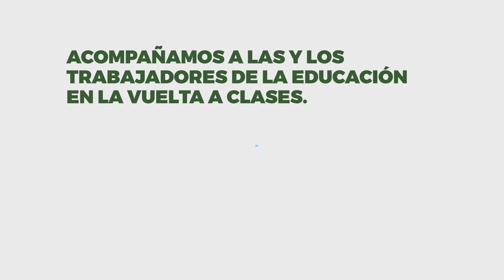YPF: descuentos para personal docente